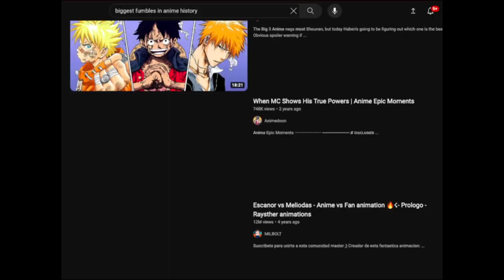BIGGEST FUMBLES IN ANIME HISTORY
Your favourite neko is back with another video. Today I'm doing something a little different. I will be talking about 5 Fumbles in Anime(cartoons, manwha aswell)

Written By: TheDancingBolt & PureMercury
Edited By: TheDancingBolt